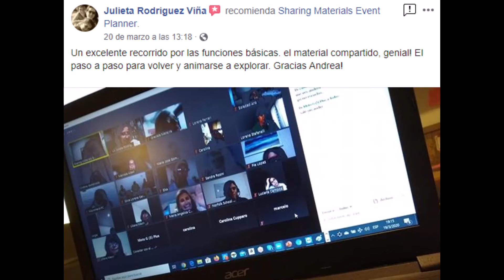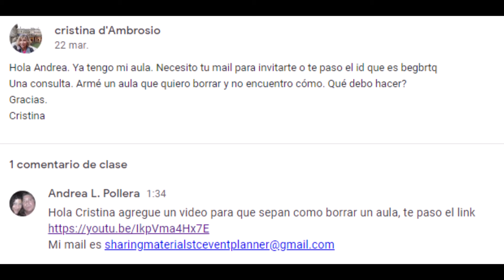Aún no te anotaste?? "Preparate para la magia de la ensenanza online"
Dictás alguna disciplina? ...
Estás sin trabajar porq no te animas a dar clases online??

No te pierdas el seminario Teórico - Práctico

En el enlace encontrás toda la info.

Te esperamos!👇🏻

👇🏻También podés acceder al curso virtual, con acceso a un mes en caso de no poder asisitir. El curso incluye la grabación al seminario.

Se agradece difusión.
Saludos.
Andrea Pollera

★Si te gustó el video, podés darle me gusta y sucribirte a nuestro canal!!

★Sharing Materials Event Planner | English-Spanish Event Planner★Webinars & Virtual Courses Anytime /Anywhere ★Online & Onsite Workshops for Teachers, Translators, & Advanced Students of English ★Leadership & Professional Development for Professionals & Entrepreneurs★Simultaneous Interpretation​

★Sharing Materials | Facebook Page & Group for teachers ★Teaching Training★Teaching Materials

★Sharing Materials Teaching Centre | Facebook Page & Group for Students★Workshops ★ Long Lasting Learning★Online | Blended Learning ★General English | ESP ★Conversation Lessons
★Copyright Sharing Materials - By Andrea Pollera | Creator at Sharing Materials | Sharing Materials Teaching Centre & Sharing Materials Event Planner | Representative of Carbón con Patas Títeres, Idiomagic Editorial  & Editorial Esdrújula.
★ Administrator: Christian O. Errotabere